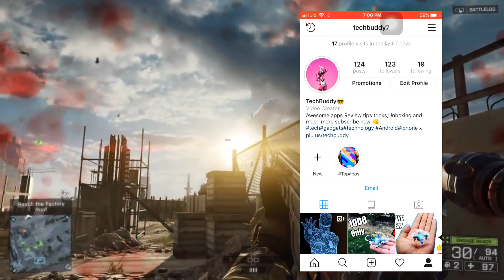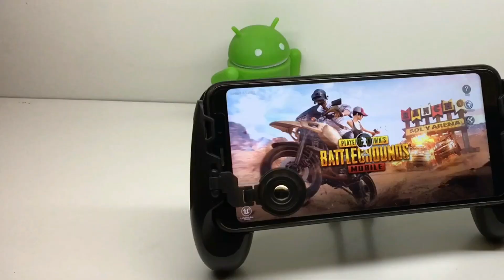Drone Giveaway !! A Small Surprise 😎 2024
hey guys finally giveaway aa gya h so ajj ki iss video main drone ka giveaway announce hua h.